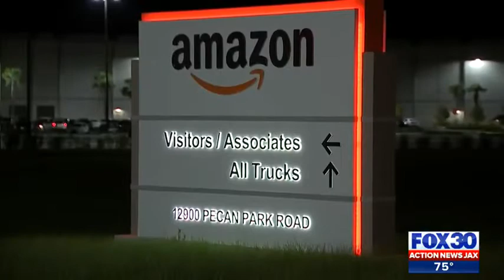Amazon gets rid of incentives and stock options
Amazon is raising its minimum wage for hundred of thousands of workers including those here in Jacksonville.  But, there's a catch.  The company is phasing out incentive programs and stock options.